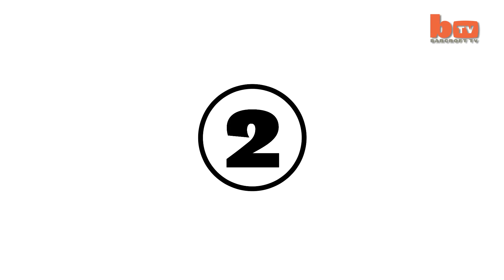Child Wedding Controversy, Stingray B'day, Hot Tub Cadillac and more... It's Barcroft's Top 5 Shorts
Top 5 Shorts rounds up the best of Barcroft TV - all courtesy of our host Alix Fox.

Alix Fox gives us a quick rundown of our Top 5 Shorts this week!

VIDEO LINKS:

Record Breaking Limbo Skater: 6-year-old Skates Under 39 Cars

Hot Tub Cadillac: Friends Hope To Set World Record For Fastest Hot Tub Car